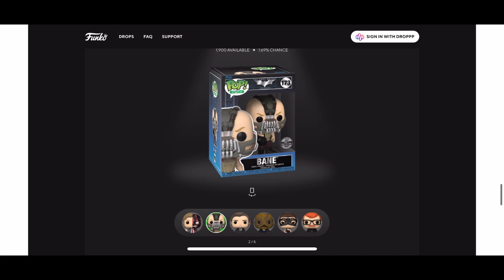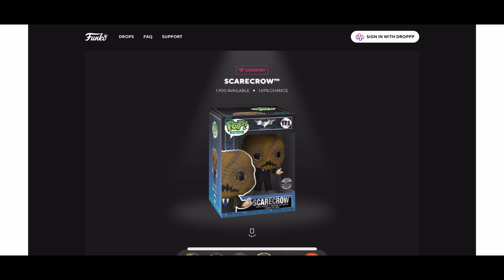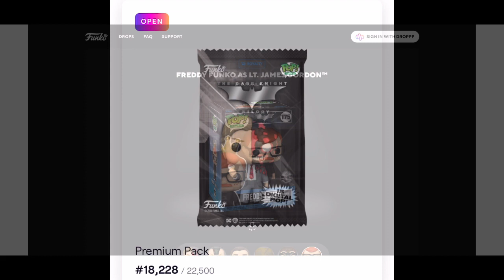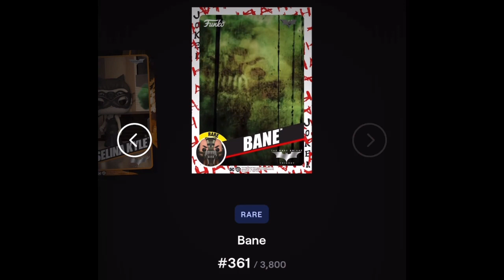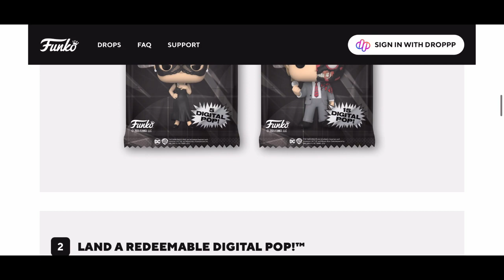Öppnar två Premium Funko NFT The Dark Knight Trilogy Packs. Drar jag en redeemable idag?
Jag öppnar upp två Premium Funko NFT Packs från The Dark Knight Trilogy Släppet som jag köpte igår. En redeemable blev det i alla fall. 🔥